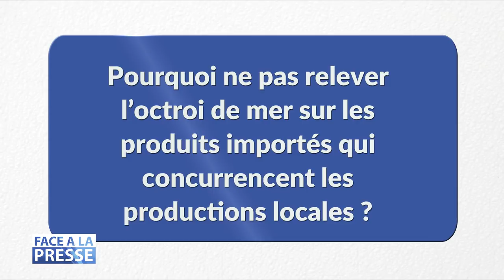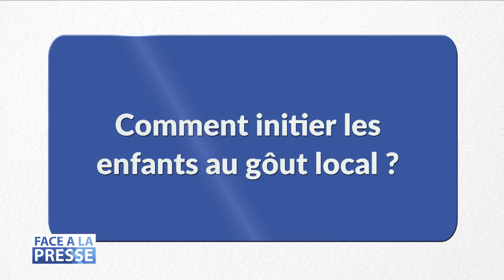FACE A LA PRESSE avec le Docteur Henry JOSEPH Partie 2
Présenté par Jean-Yves FRIXON